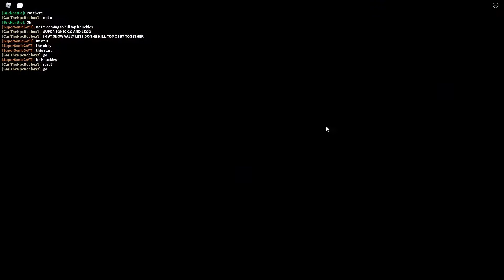New HILL TOP ZONE in Sonic Speed Sim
Have Fun